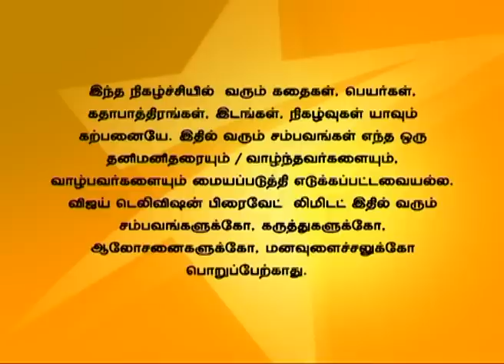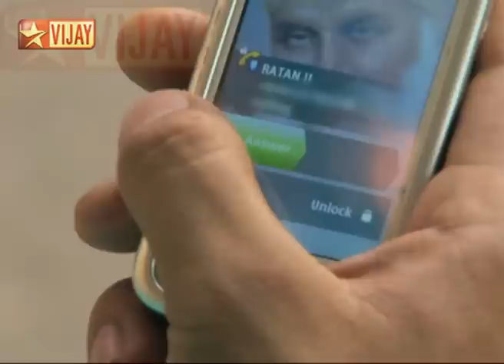En Anbu Thangaikku Full Episode 185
Grandma yells at Naresh and asks him to leave the village. Grandma thinks about Ranveer and Meera and stops Naresh from leaving. Meera tries to apologize to Rathna.
நரேஷை கடிந்து ஊரை விட்டு பாட்டி செல்லக் கூறுகிறார். மேலும் ரன்வீர் மற்றும் மீராவை நினைத்து நரேஷை பாட்டி விட்டு செல்லாமல் தடுக்கிறார். ரத்னாவிடம் மீரா மன்னிப்பு கேட்க முயற்சிக்கிறாள்.